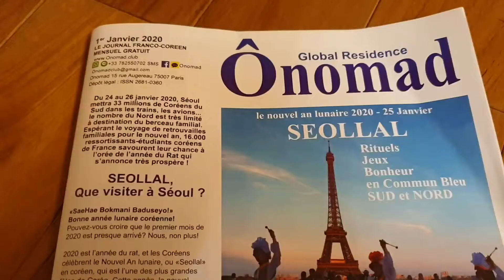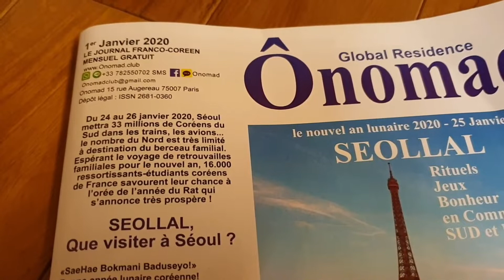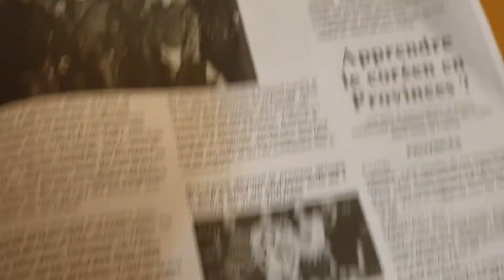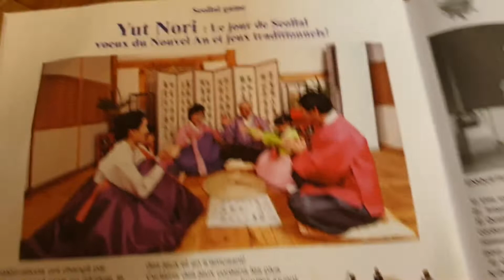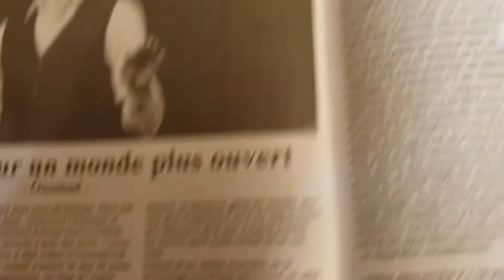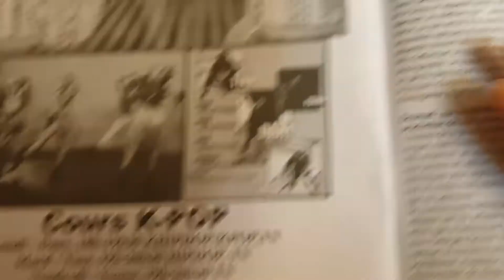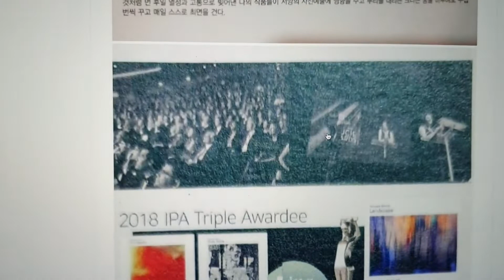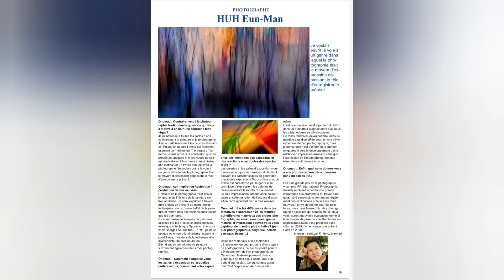조아맘대루-Onomad French-Korean monthly journal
오노마드-프랑스 불한월간무료신문

Make Tteok kuk for new Year !